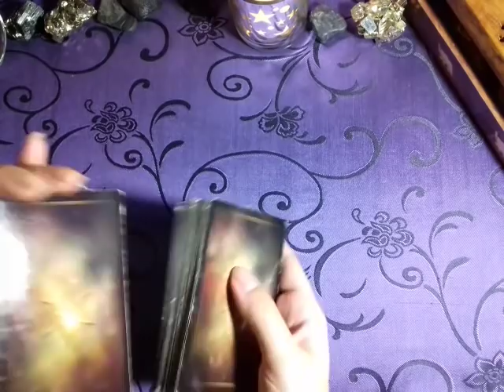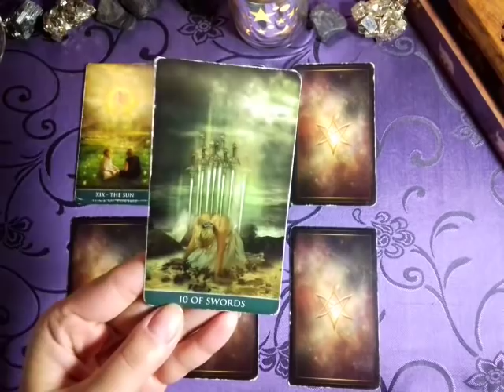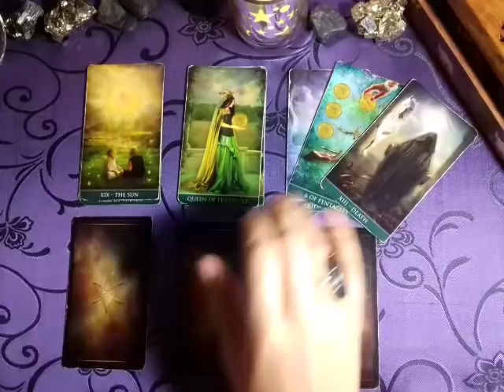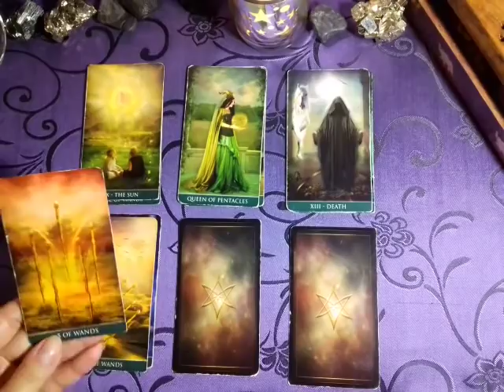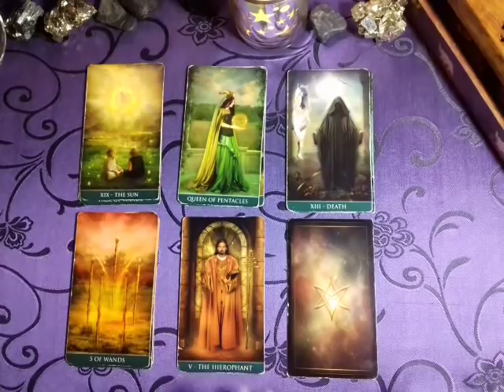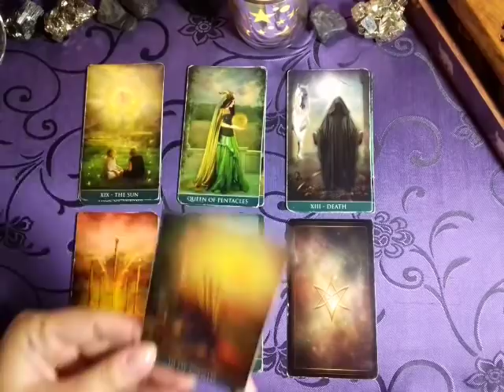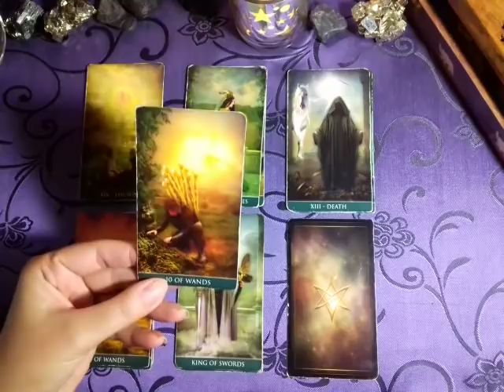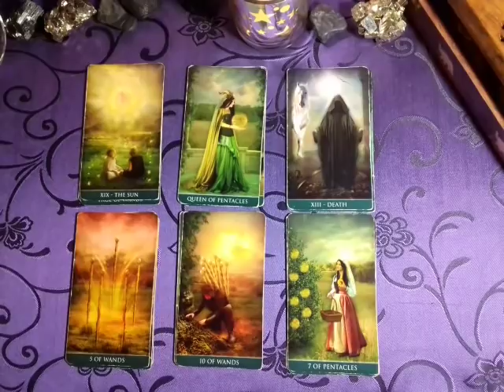Онлайн-Таро!ЧТО ОН БУДЕТ ДЕЛАТЬ,ЕСЛИ Я НЕ БУДУ ОТВЕЧАТЬ ЕМУ ВЗАИМНОСТЬЮ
︎✔Помощь Каналу:
Спасибо!!! 🙏